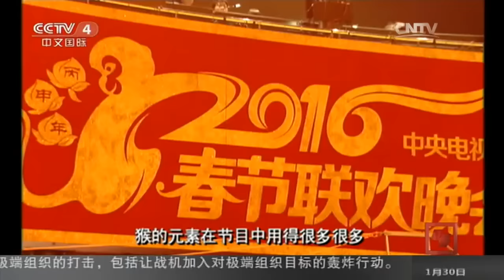猴年春晚倒计时 春晚探营：走进一号演播厅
[中国新闻]猴年春晚倒计时 春晚探营：走进一号演播厅